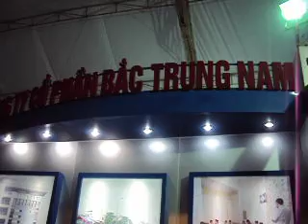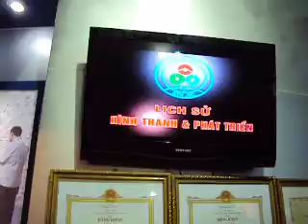01 Bac trung nam Hoi cho